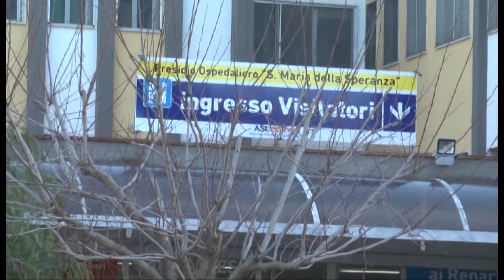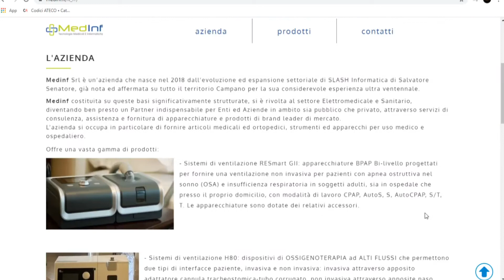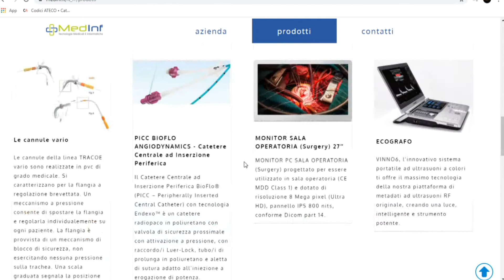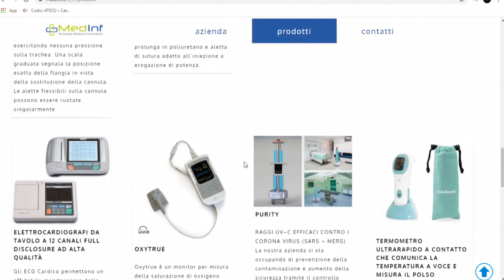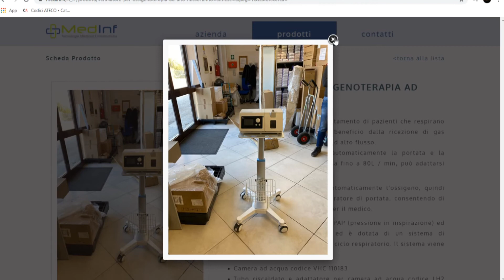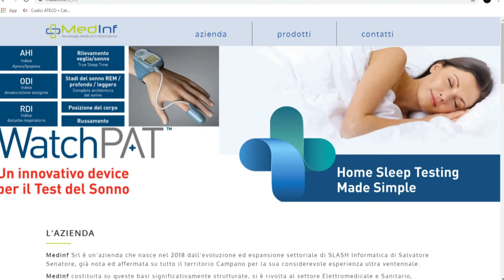tg 15 aprile h14